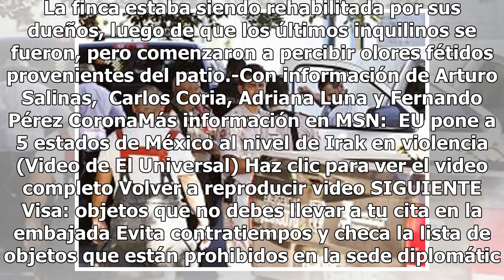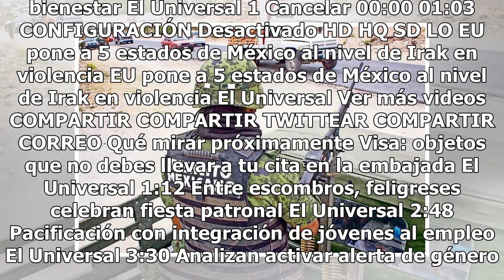Matan al menos a 46 en 72 horas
En las últimas 72 horas fueron asesinadas al menos 30 personas en Tijuana, Baja California, con lo que se eleva a 10 el número de homicidios en promedio por día. Entre los casos más graves están decapitaciones y ejecuciones sumarias en vía pública. Julio es considerado hasta hoy como el mes más viol...